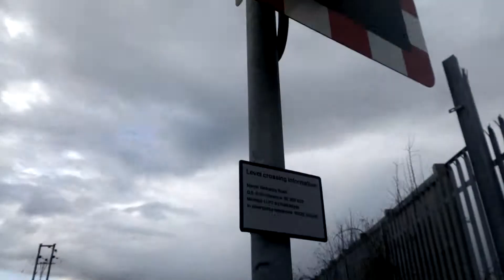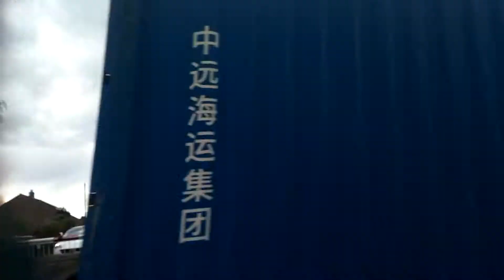66571 at romanby Road level crossing